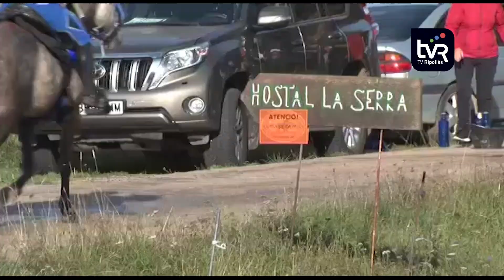Prèvia Raid Hípic Ripoll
La nova comissió de festes ha treballat en els últims mesos perquè els actes més clàssics deixen també espai per a innovacions.